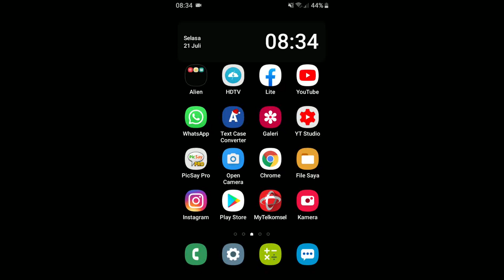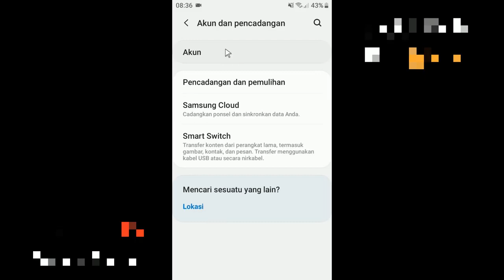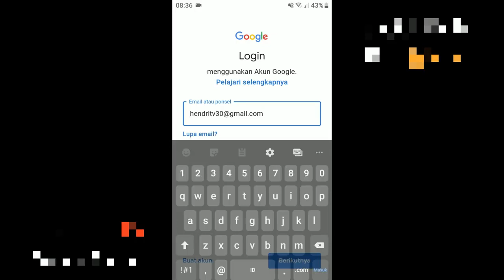Cara menghapus dan mengganti akun google di hp